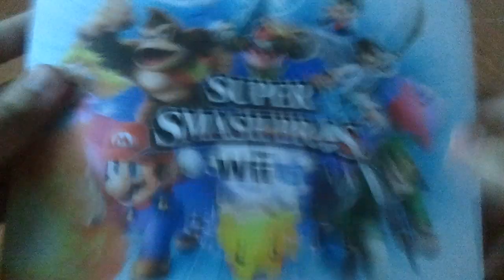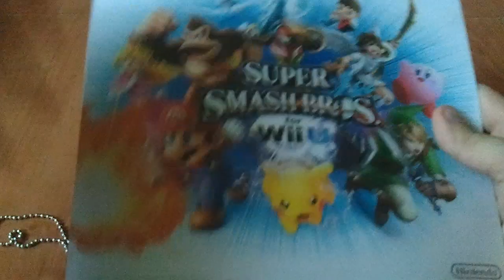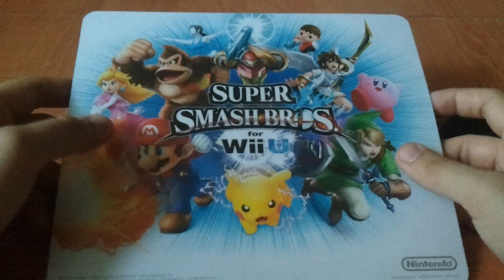Growe Gadżety #4 Konsoleigry.pl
Zdobycze z ostatniego konkursu sklepu Konsoleigry.pl :3

Nie zapomnij zostawić łapki oraz komentarza ;)
Kanały społecznościowe:
Specyfikacja PC Gracz o Grach:
Płyta Główna: ASRock Fatal1ty H97 Performance
Procesor: Intel i5 - 4690k OC 4,5 GHz
Ram: Kingston HyperX Fury DDR3 4x4GB 1866MHz
Karta Graficzna: Evga GTX 660 Ti 2GB
Dyski Twarde: - Samsung SSD 840 EVO 120GB
                          - WD BLACK WD1002FAEX 1TB
                          - Seagate ST3250820NS 232GB
Zasilacz: OCZ Fatal1ty 750W